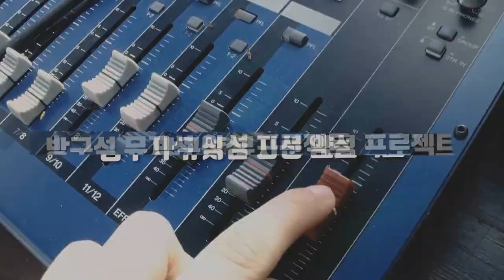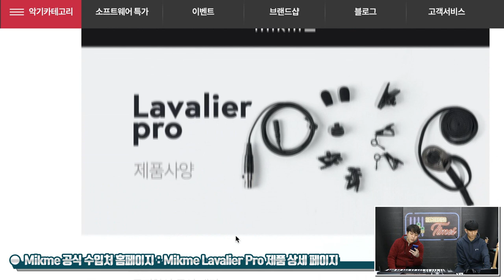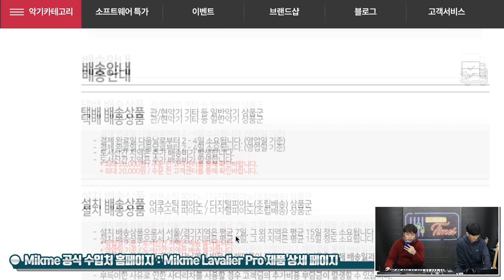[RecordingTimes 429회] mikme Pocket 전용 프로페셔널 핀 마이크 Lavalier Pro